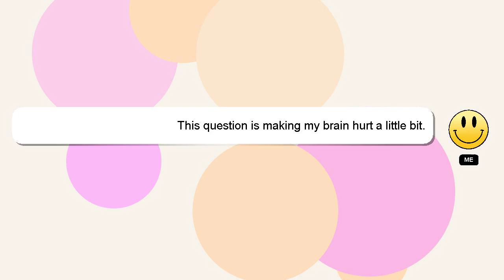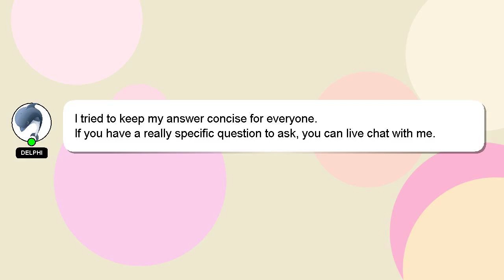How to perform pt test?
Allow me to introduce myself briefly, Hello, I am Delphi. I am available to help you find solutions to your inquiries. - How to perform pt test?

A 'heart' from me will be given as a sign of appreciation for your answer.

*2 What we are experimenting :*